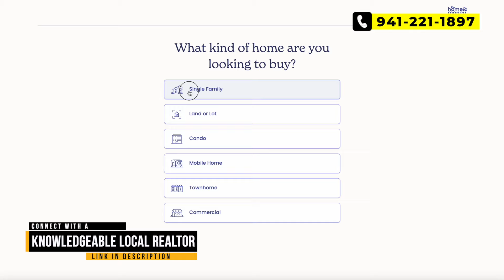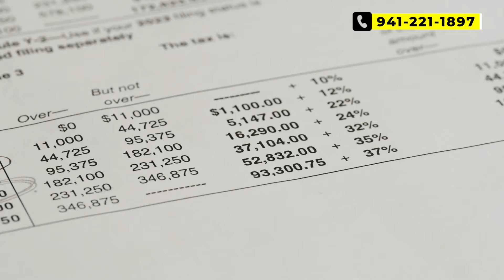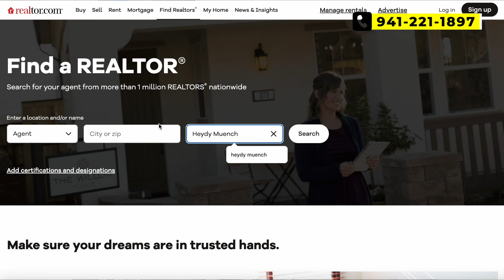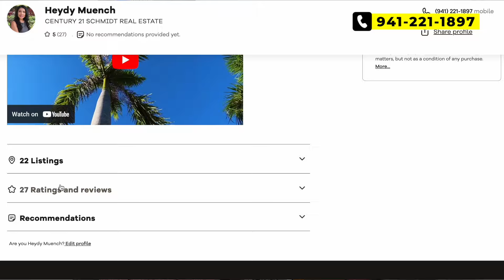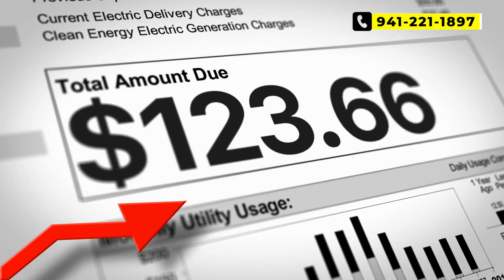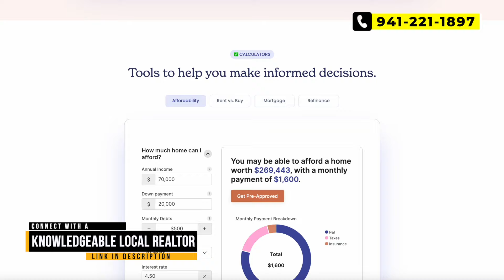Big Problems for Florida Homebuyers Now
Biggest Problems for Florida Homebuyers Right Now.  There's a lot of issues that are currently affecting the Florida real estate market, and things that homebuyers need to consider.  In this video we cover some of the biggest things to be aware of so you can make an informed decision on what to do and where to move.

We love living in Venice Florida. Life in Venice Florida is amazing!

👀 Looking for a FANTASTIC realtor somewhere else in Florida, or anywhere in the US? We partnered with the perfect people to find you a knowledgeable, friendly realtor